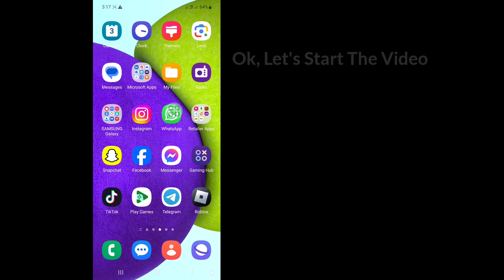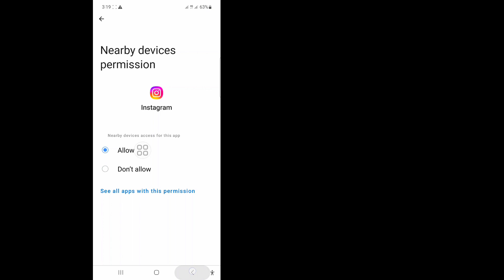How to Reset Settings On Instagram (2024 Update)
In this video I will show you How to Reset Settings On Instagram (2024 Update) | How to Reset Instagram Settings. Watch this complete video and learn by following all my steps without skipping. Please follow the on-screen instructions to view and learn it. It is a very simple process that only takes some time.
This is most important for all Instagram users.